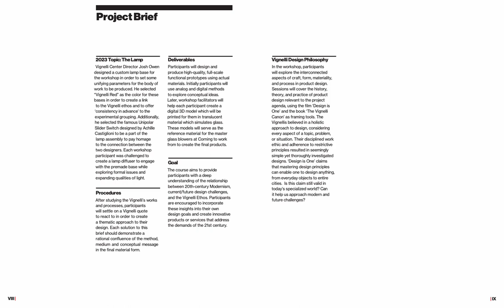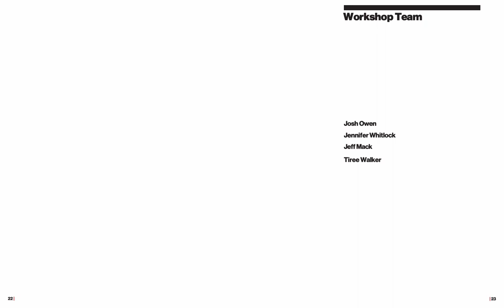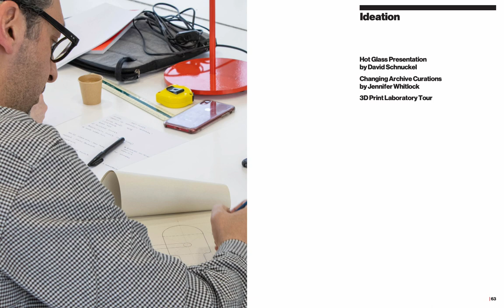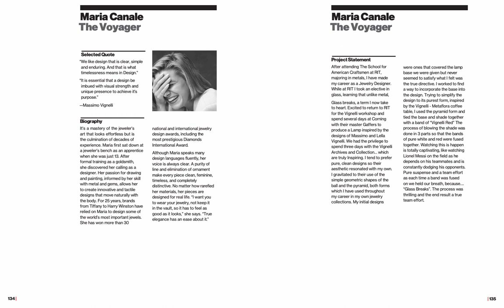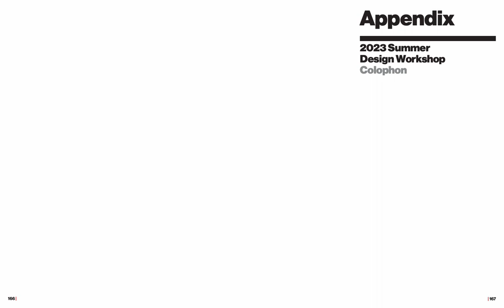Vignelli Center for Design Studies | Summer Workshop 2023 | Official Book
A group of nine designers from various parts of the world created Lamp Shades that reflected the Vignelli’s design principles in their own way . Using sketches and 3D prints from RIT’s Fablab, Corning’s master glass team brought each concept to life.

The process was documented and put together into a book.